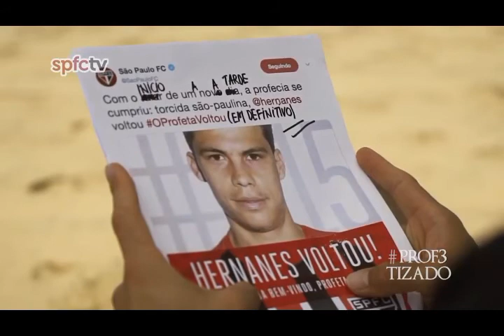HERNANES DEFINITIVAMENTE PROF3TIZADO SPFCTV